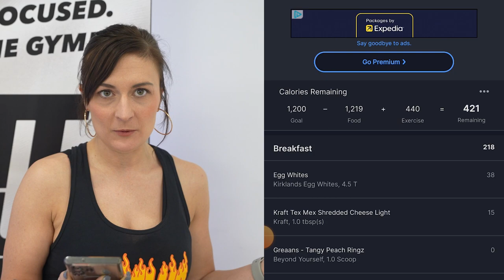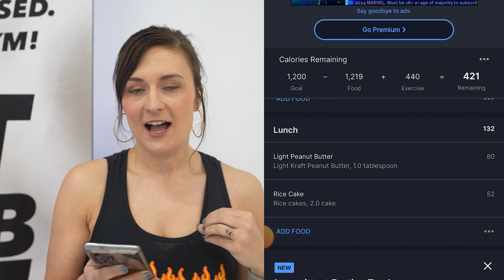Food We Eat in a Day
Hey FitFam! 👋 Curious about what a fitness coach really eats in a day? 🤔 Coach Sarah spills the beans on her delicious daily grub that keeps her in top shape! 🌟

🍳 Breakfast: Egg whites, light shredded cheese, greens, coffee with protein powder - a powerhouse at just 218 cals! 💪

🍽️ Lunch: Rice cakes with a spread of light peanut butter, topped with mini M&Ms - a tasty treat without the guilt! 😋

🍔 Dinner: Homemade lean beef burgers on whole wheat buns - a satisfying feast at 640 cals! 🍔🥗

🍦 Snack: Ninja Creamy protein ice cream with unsweetened oat milk, cookies and cream protein powder, and crushed Oreo thins - a heavenly treat at 1219 cals! 🍦🍪

Engage with the FitFam in the comments section and let's inspire each other! 🚀💬